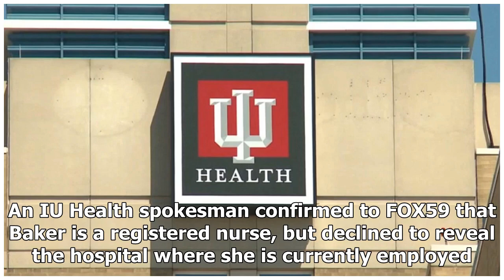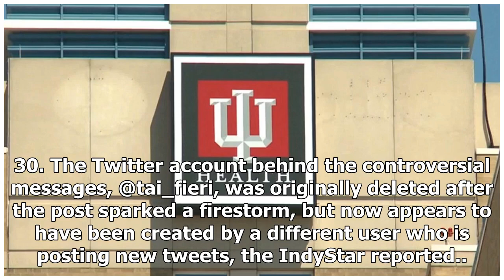The Fox News - Indiana ' night nurse ' says white women raising boys ' rape ' and ' kill ', sparkin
The Fox News - The Fox News - Indiana  night nurse  says white women raising boys  rape  and  kill , sparking probe

A controversial tweet allegedly posted Friday by a nurse at one of the largest hospital systems in the nation has sparked an internal investigation. The tweet came from an account named Night Nurse, linked to Indiana University Health employee Taiyesha Baker, FOX59 reported. Every white woman raises a detriment to society when they raise a son. Someone with the HIGHEST propensity to be a terrorist, rapist, racist, killer, and domestic violence all star. Historically every son you had should be s...